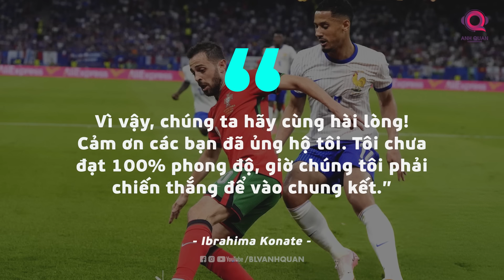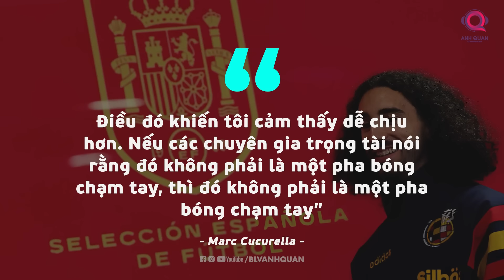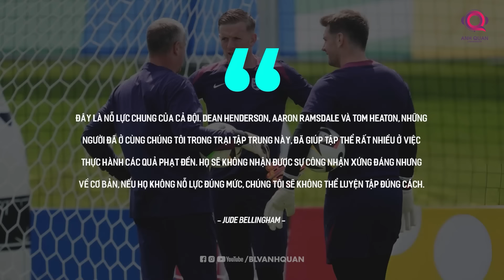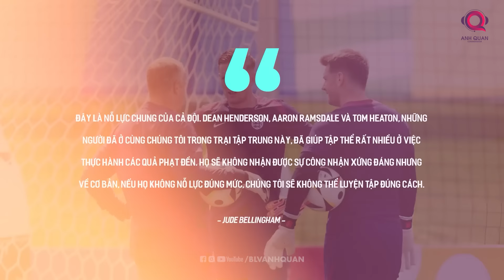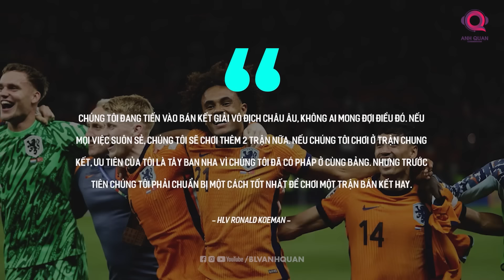ỨNG VIÊN EURO: DESCHAMPS ĐỀ CAO VAI TRÒ CỦA MBAPPE, BÍ QUYẾT THẮNG PENALTY CỦA ĐT ANH